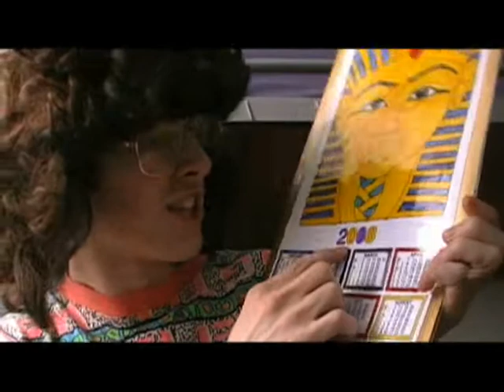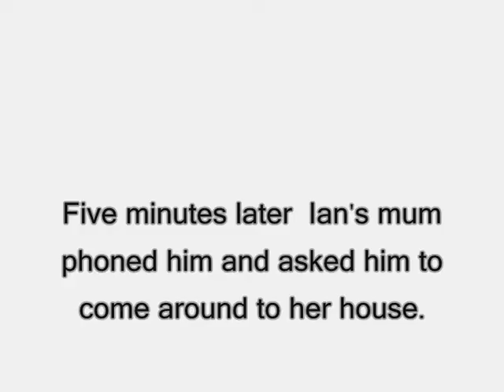A Day With Ian Higgins (Monday)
Ian Higgins spends a day with us and shows us what he gets up to in this first episode.